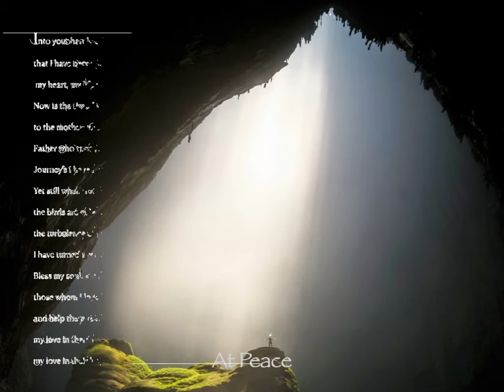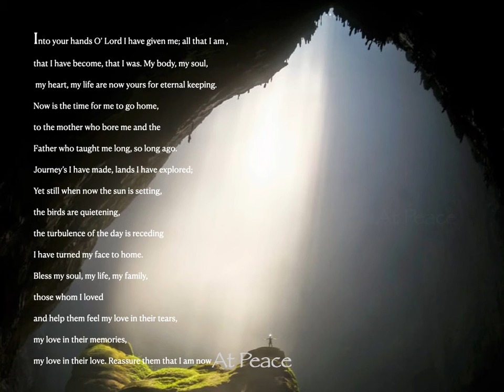At Peace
A prayer at the moment of grief